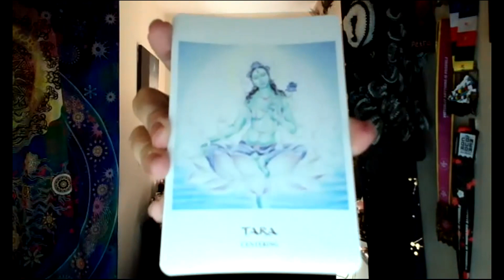Goddess Meditation: February 20, 2023: Tara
"Tara (pronounced tah'rah) who originated in India and whose name means "star", is a major Goddess in the Tibetan pantheon. She is known to help those who call upon her in tumultuous times of need, to steer a clear path, to find the stillness and strength within. She is also the Goddess of self-mastery and mysticism. From the first tear of compassion, a lake was formed. From the middle of this lake, a lotus emerged. When it bloomed, Tara emerged. Although offered reincarnation in male form, she swore to be ever incarnated as a woman." From The Goddess Oracle book by Amy Sophia Marashinsky. Tara illustration by Hrana Janto